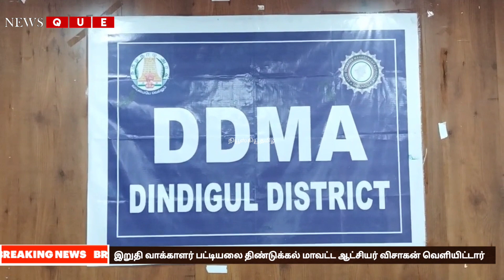DINDIGUL | இறுதி வாக்காளர் பட்டியலை திண்டுக்கல் மாவட்ட ஆட்சியர் விசாகன் வெளியிட்டார்